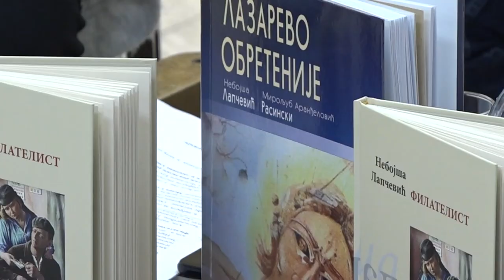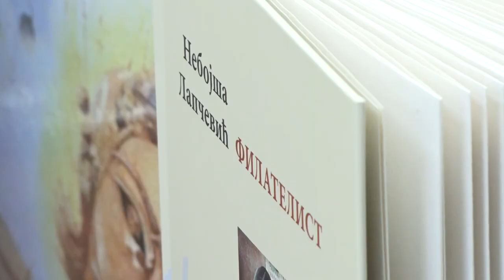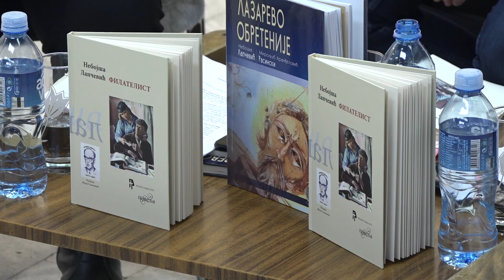PROMOCIJA KNJIGE ''FILATELIST'' NEBOJŠE LAPČEVIĆA